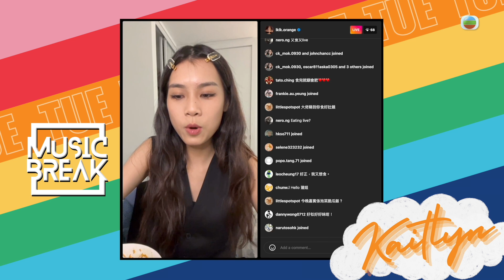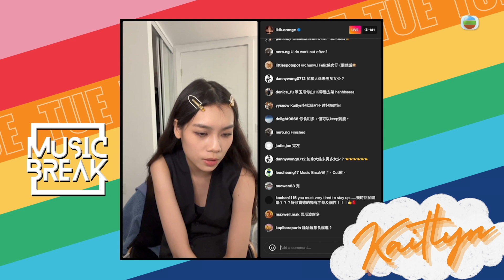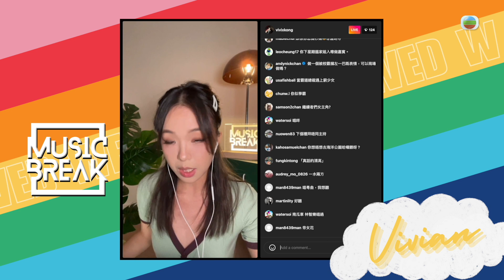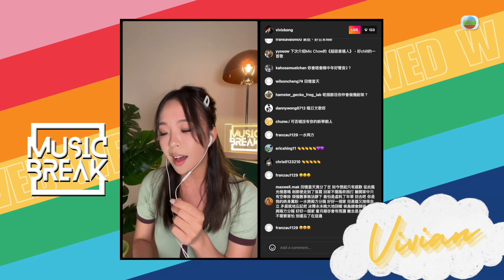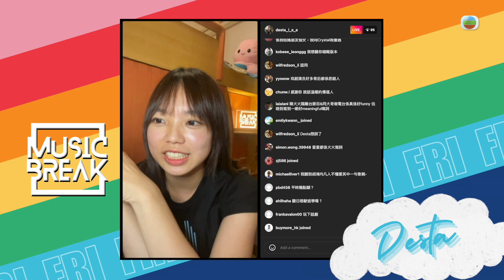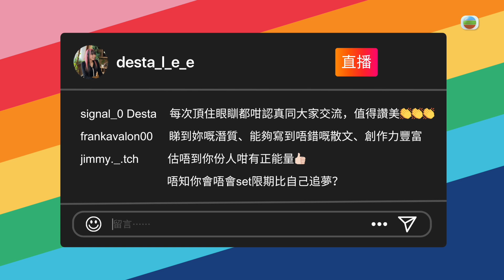MUSIC BREAK ｜一周精華合輯｜星星兔分享MV製作過程｜ 星星兔｜ 直播 ｜ 廣東歌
【 MUSIC BREAK 】一周精華合輯｜星星兔分享MV製作過程

上個星期嘅《 MUSIC BREAK 》有星星兔分享MV製作過程！星期一 Zayden彭家賢 帶俾大家洪嘉豪 嘅《逆時車站 Time Travel》 星期二 Kaitlyn林君蓮 食住正正早餐同粉絲傾計，星期三 Vivian江廷慧 留言區不停提出叫佢落妝開直播，唔知以後有冇機會睇到素顏嘅Vivian做直播呢，星期四 Venus林沚羿 邀請咗 星星兔 分享《The Day When We Fall In Love》MV嘅製作過程，星期五 Desta李茵彤 自彈自唱《寵物》。一周直播有咩精彩片段呢？睇完精華記得逢星期一至五深夜 1:35至2:05 AM睇《 MUSIC BREAK 》，仲有上IG睇佢哋直播！

星期一至五深夜好時光，《 MUSIC BREAK 》播放精心挑選、最新、勁歌金榜上榜嘅歌曲MV，連環放送好音樂，觀眾仲可以掃瞄螢幕上嘅QR Code同開Live嘅主持實時互動添，樂迷千祈唔好錯過！

MUSIC BREAK 丨星期一至五深夜 1:35至2:05 AM丨 翡翠台丨 TVB